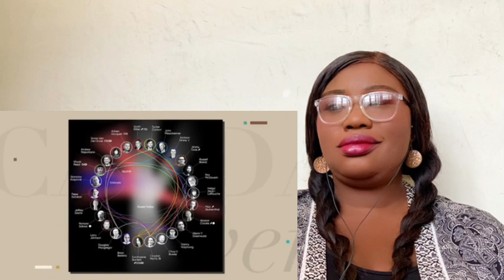**She Has No Career!!! Candace Owens DESTROYS Meghan Markle’s New Podcast, Says It’s a Flop